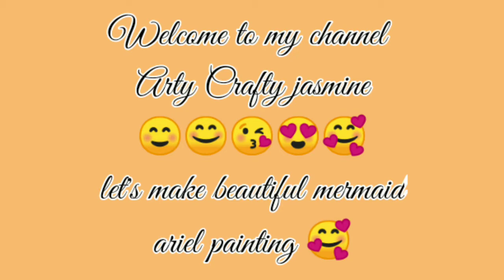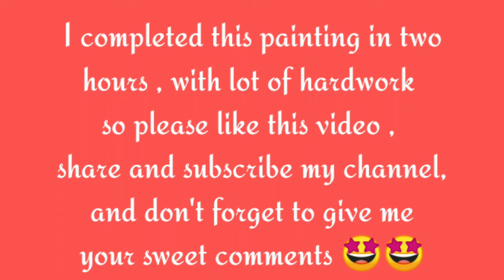How to make princess Ariel beautiful painting | Arty Crafty jasmine , easy crafts for kids.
Hello everyone 😍 today I'am gonna show you how to make princess Ariel beautiful painting, mermaid painting , Arty Crafty jasmine,  easy crafts for kids.